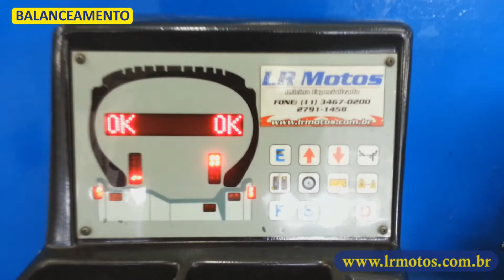LR Motos - Alinhamento e Balanceamento da Roda Dianteira da Honda Hornet 600 Verde - 0917